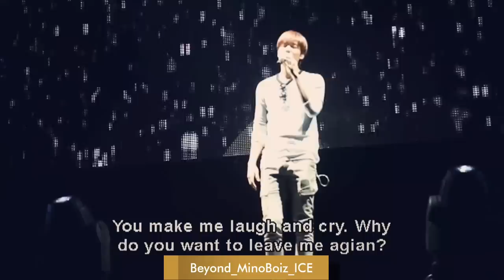20140328-29【OFFICIAL/ENG】Rehearsals & BTS of LEE MIN HO "My everything" Encore in Yokohama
Filter Reedited by Admin
🆓Share with Admin credit 📀
⚠️Not allowed to use in any commercial or business purpose🚫